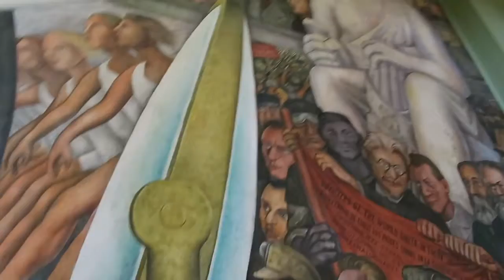PALACIO DE BELLAS ARTES